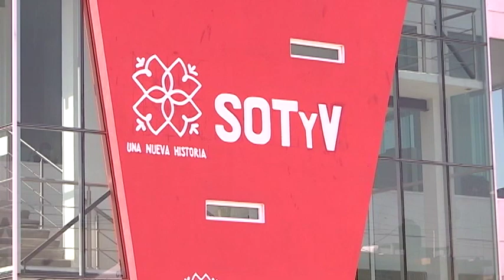Trabaja Sotyv en la conclusión de los planes de desarrollo de Tepetitla, Ixtacuixtla y Nativitas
Estos trabajos forman parte del Programa Metropolitano Puebla-Tlaxcala, y es parte de las acciones para atender la recomendación que en 2017 emitió la Comisión Nacional de Derechos Humanos, por la contaminación de la cuenca del Alto Atoyac.